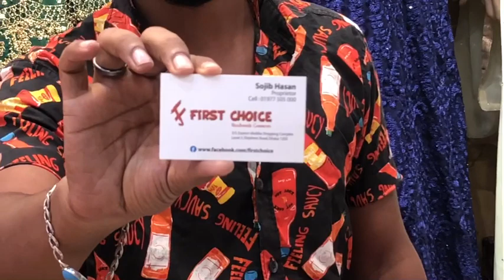রেডিমেট পার্টি ড্রেস কিনুন একদম কম দামে / রেডিমেট পার্টি জামা কিনুন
BD Shop With Me , ##neweidcollection #